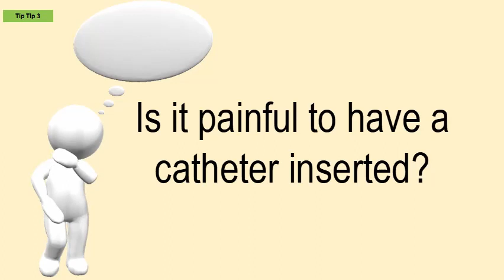Is It Painful To Have A Catheter Inserted?